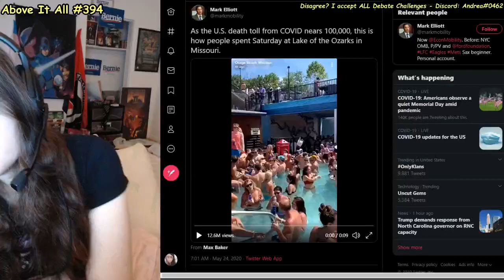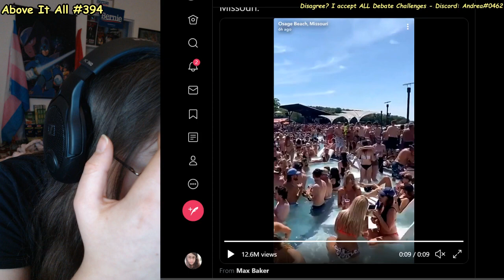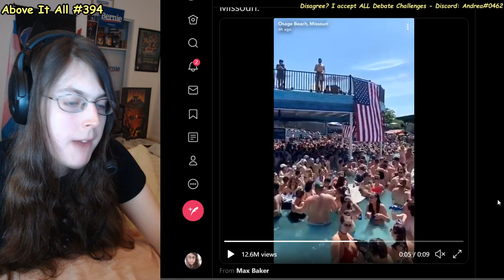Missouri Morons Gather Death Cult At Pools & Lakes In Ozarks | Above It All #394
God bless freedom!!!